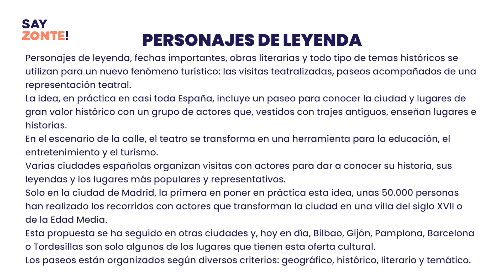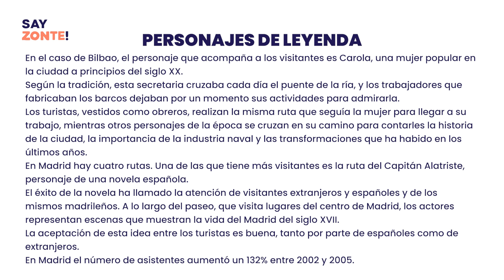Audio A2-11:🔈PERSONAJES DE LEYENDA learnspanish with SAY ZONTE!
This Spanish listening practice is part of our "Learning Manual A2 - Spanish for Beginners".